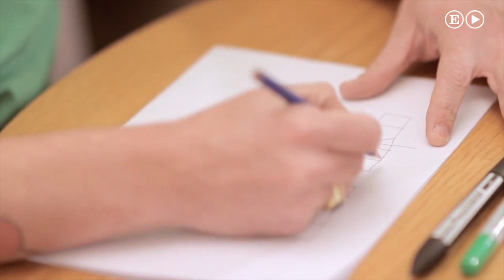Muere David Delfín | Gente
El diseñador David Delfín, de 46 años, ha fallecido este sábado tras enfrentarse a un cáncer el último añoNoticia